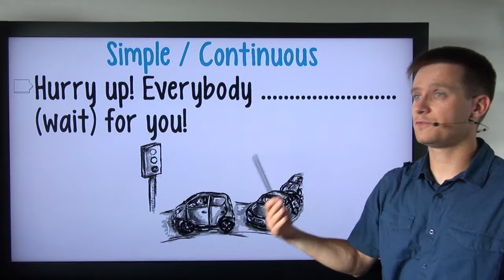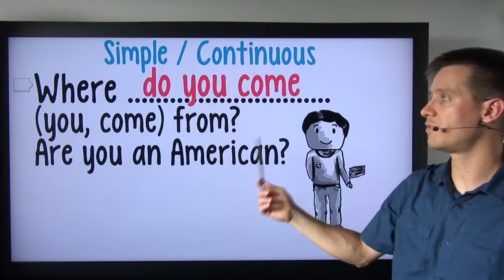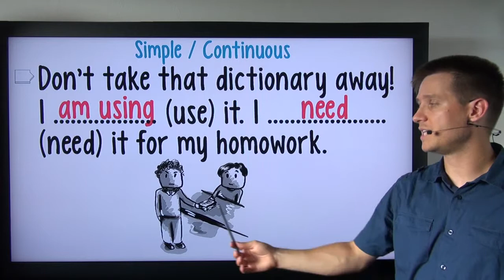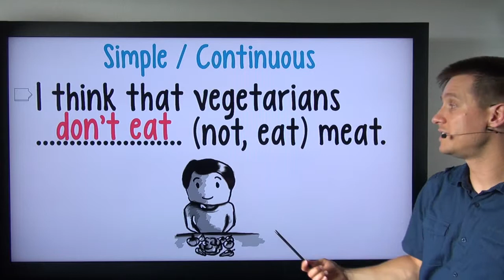Present Simple vs. Present Continuous 05: Situácie 2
Na situáciách sa najlepšie demonštruje rozdiel medzi jednotlivými časmi, keď nám kontext pomáha určiť, ktorý čas má byť použitý.